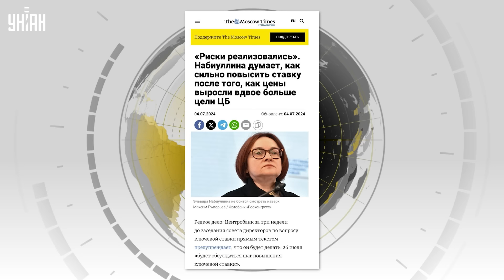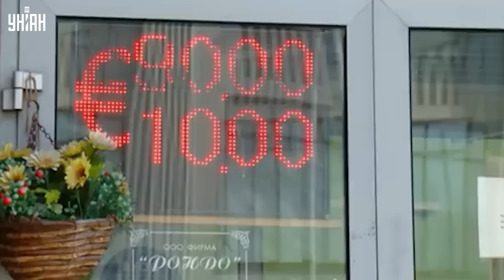Приплыли! Рубль убился: Центробанк устроил похороны. Россияне идут ко дну, цены летят в космос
RU - В России дикими темпами растет инфляция. Чтобы ее сдержать, Центробанк РФ намерен пойти на повышение ключевой ставки, которая поставит крест на экономическом росте. Глава Центробанка РФ Эльвира Набиуллина в интервью СМИ признала, что проинфляционные риски не просто возросли, но и реализовались. При этом Китай вовсе не намерен спасать РФ. Смотрите подробности в сюжете.

UA - В Росії дикими темпами зростає інфляція. Щоб її стримати, Центробанк РФ має намір піти на підвищення ключової ставки, яка поставить хрест на економічному зростанні. Глава Центробанку РФ Ельвіра Набіулліна в інтерв'ю ЗМІ визнала, що проінфляційні ризики не просто зросли, а й реалізувалися. При цьому Китай зовсім не має наміру рятувати РФ. Дивіться деталі в сюжеті.